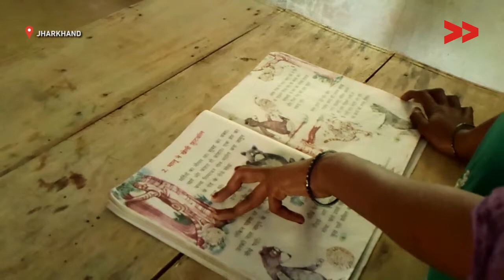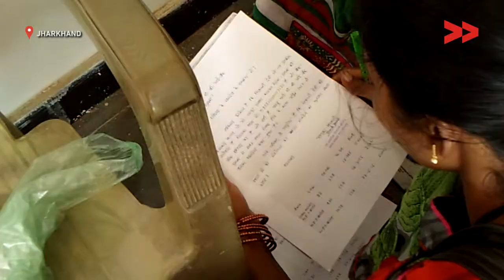IMPACT| School worker gets payment after 1 year | Shanti reports from Jharkhand for Video Volunteers